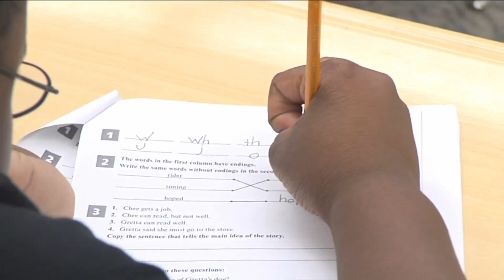Backlash against mental health screening in schools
Florida lawmakers are working to make schools safer, but mental health advocates say the latest moves are crossing the line.